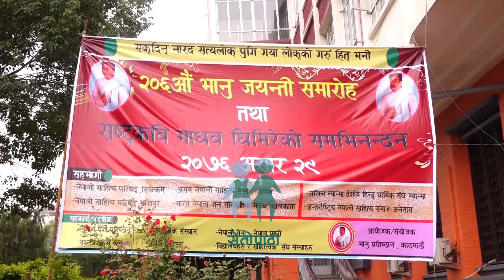काठमाडाै‌‌‌मा यसरी मनाइयाे भानु जयन्ती